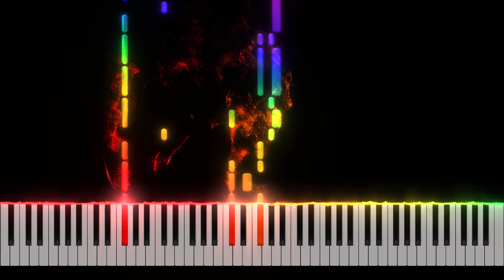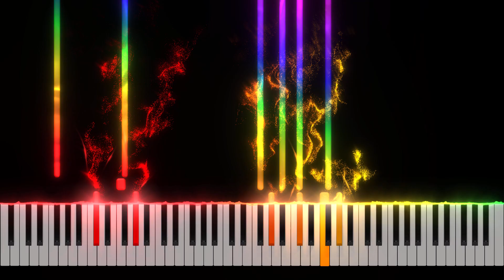Happy Together - The Turtles Piano Tutorial [Nivek.Piano]